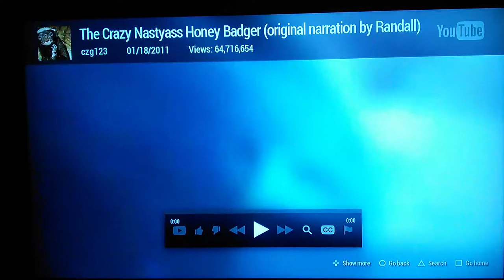Randall Honey Badger - christmas tribute song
Festive carol dedicated to Randall & the bad ass honey badger